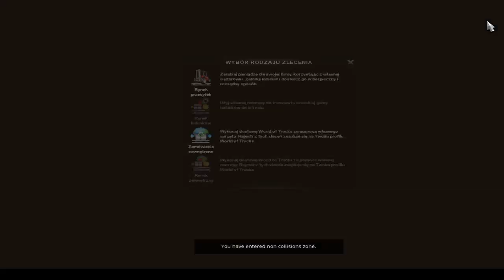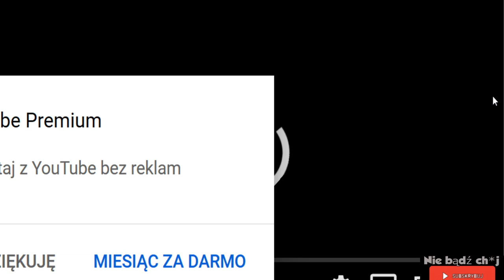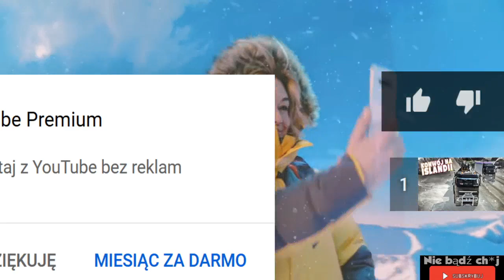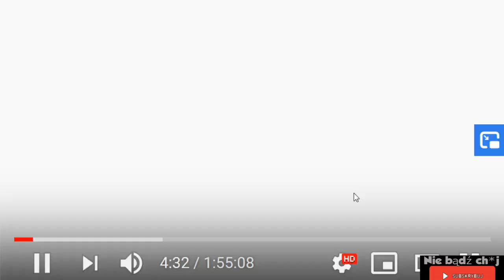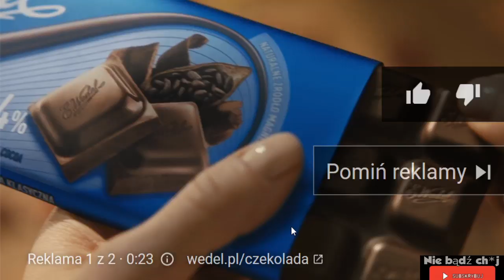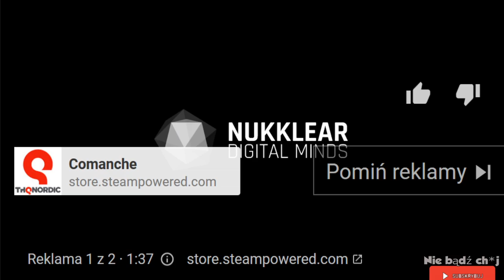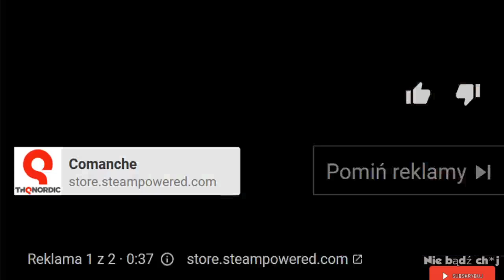Euro Truck Symulator #2 Corona Time First MowPoLucku